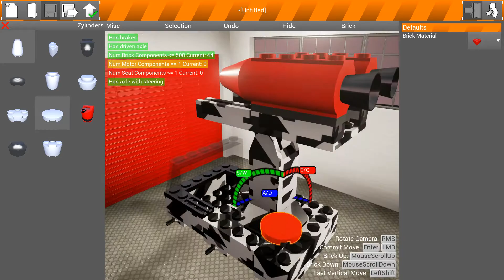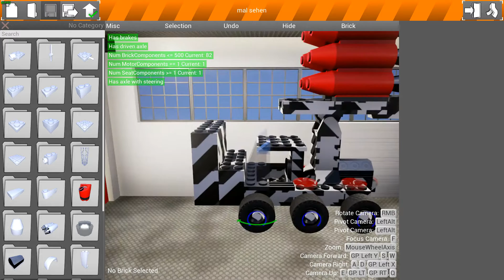Das sieht cool aus! Brick Rigs #2 [Deutsch-Professor]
Herzlich Willkommen zu einem weiteren Video, viel Spaß!

Dir gefallen unsere Videos und du möchtest uns unterstützen?

Wir wünschen dir viel Freude und einen erholsamen Tag ;-)